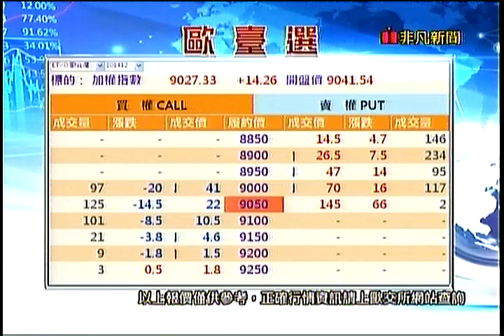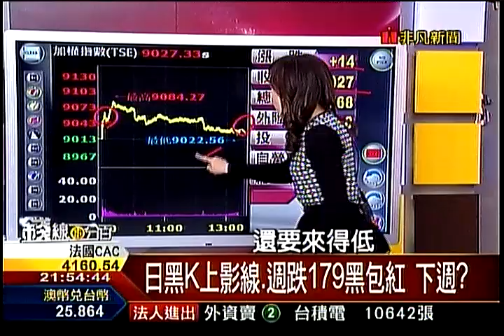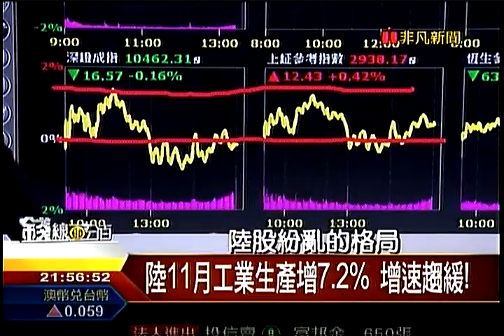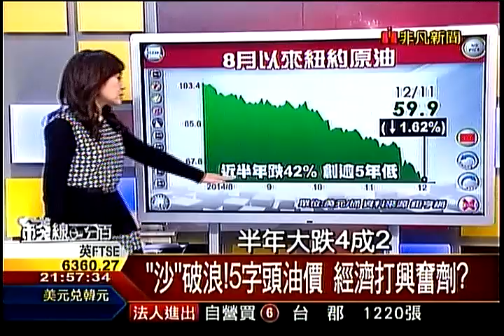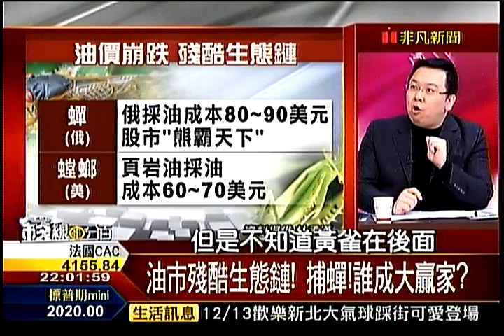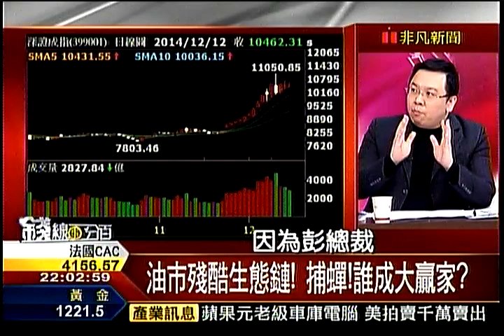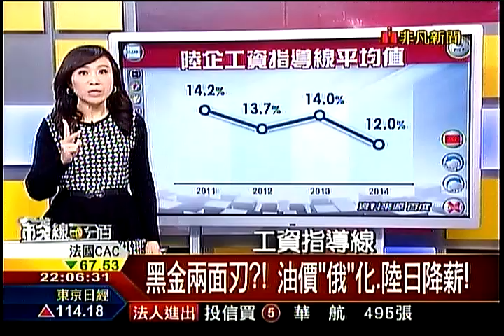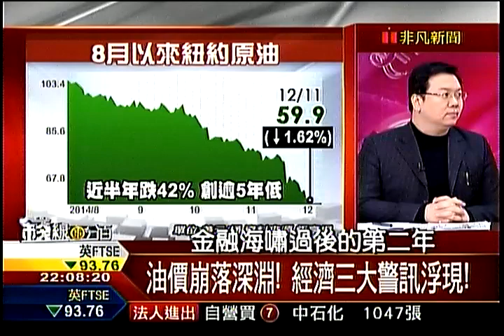錢線百分百1 20141212